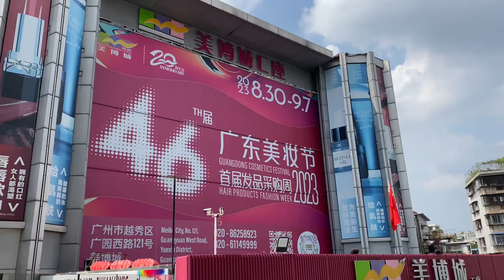Where to get all the Beauty and Skincare products in Guangzhou China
🌸Get EXCLUSIVE supplier contacts here⤵️

🌸Socials🌸
Get in touch with me.

I make videos on where to find suppliers and places in China, if you are a traveler coming to china for a family trip,business Trip or just sightseeing,I make it easier for you as I make videos recommending markets,places and sights you should check out or not on your next trip to China.